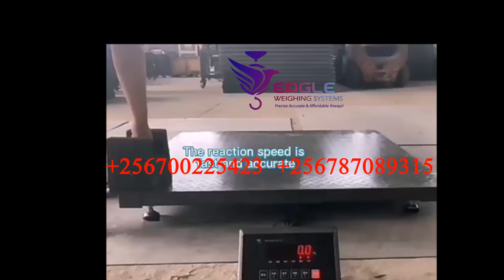Digital weight 3 ton electric warehouse weighing scales Kampala Uganda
Eagle Weighing Scales Uganda Ltd With support from Our Fabrications team of professionals, We provide our Customers & Clients with a high quality range of Stainless Steel Electronic Platform Scales. We are located at Wandegeya University Plaza Room A18